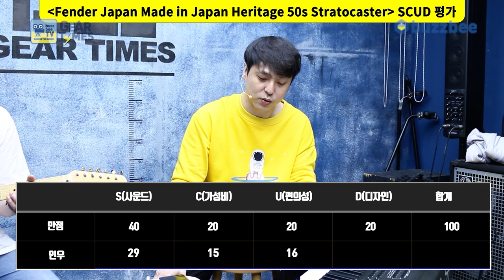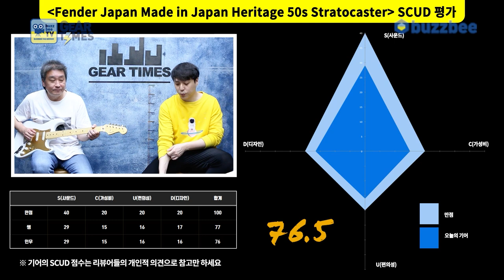[GearTimes 3186회] 펜더 Fender Japan Made in Japan Heritage 50s Stratocaster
펜더 Fender Japan Made in Japan Heritage 50s Stratocaster

0:00 오프닝
9:23 스펙(Spec)
10:26 사운드 테스트 (Sound test)
16:10 시연 (Demo)
18:01 한줄평
18:43 점수